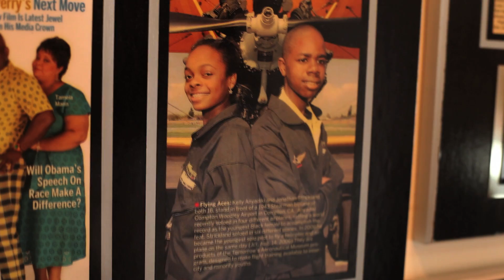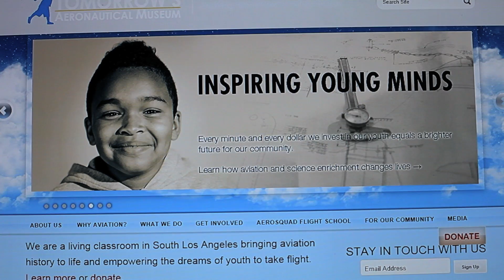Pro Bono Video LA